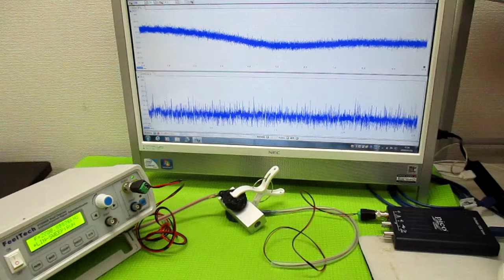超音波発振制御プローブの製造技術 ultrasonic-labo